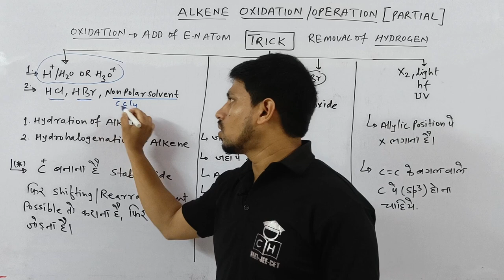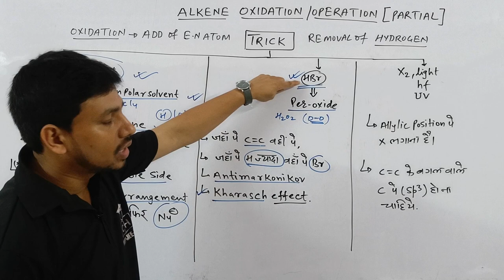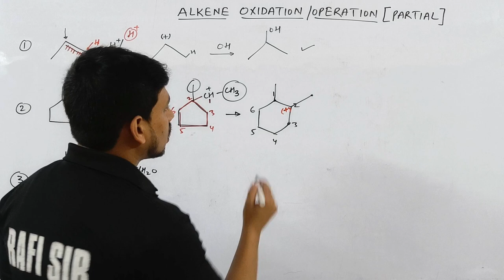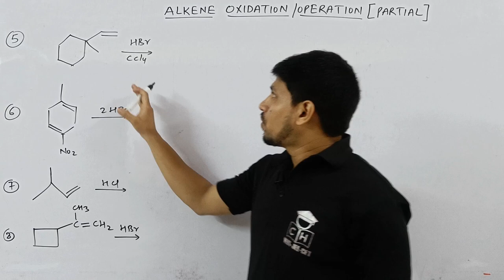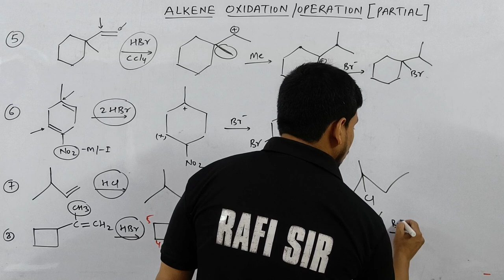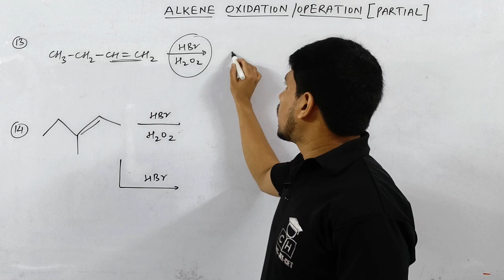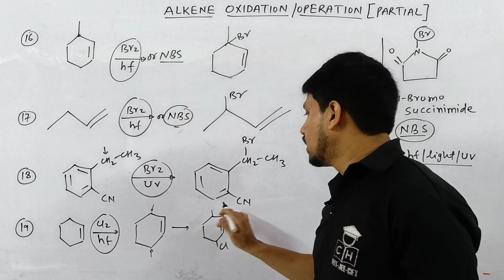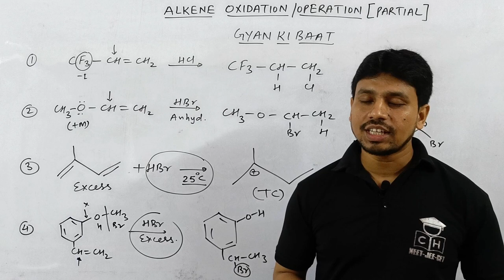ALKENE # 03| PARTIAL OXIDATION - WITH REARRANGEMENT|TRICK | HYDROCARBON | JEE| NEET| COMPETITIVE HUB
alkene reaction with HCl,HBr,HI
hydration reaction of alkenes
alkene reaction with HBr
alkene reaction with HBr peroxide
alkene reaction with water
alkene reaction mechanism
alkene reaction with bromine water
alkene reaction with HX
oxidation of alkenes class 11
addition reaction organic chemistry
addition reaction
addition reaction of alkenes
addition reaction of alkenes and alkynes class 11
addition reaction of dienes
addition of halogen to alkenes
addition of halogen
addition of halogen acid to alkenes
addition of halogen to alkenes mechanism
addition of halogen class 12
addition of halogen to alkenes class 12
addition of kmno4 to alkenes
addition of Hox to alkenes
addition of Hox
halohydrin from alkenes addition of Hox
addition reaction neet
addition reaction jee
electro philic addition reaction jee
addition reaction class 11
addition reaction mechanism organic chemistry
alkenes organic chemistry class 11
alkenes
alkenes organic chemistry
hydrocarbon
hydrocarbon chemistry class 11
hydrocarbon chemistry class 11 one shot
hydrocarbon one shot
hydrocarbon one shot jee
hydrocarbon class 11
alkene alkane alkyne
alkene reaction organic chemistry
alkene one shot
alkene organic chemistry class 12
oxidation of alkene

00:00 INTRO
00:35 TRICK  - I
02:45 TRICK  - II
04:10 TRICK  - III
04:55 APPLICATION OF TRICK  - I
16:58 APPLICATION OF TRICK  - II
19:00 APPLICATION OF TRICK  - III
21:05 GYAN KI BAAT
23:30 OUTRO